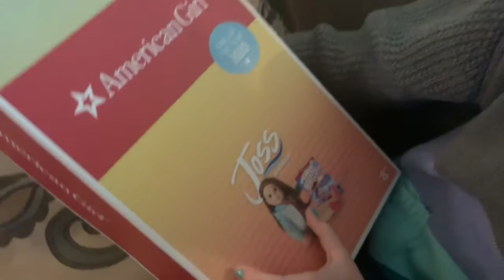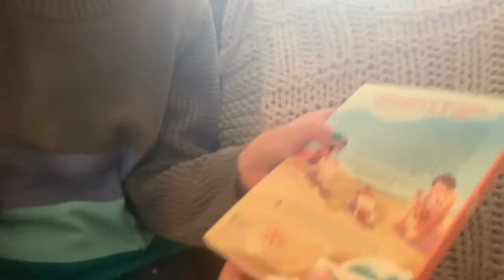2020 Girl of the Year! - Joss Kendrick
The 2020 Girl of the Year is here! Meet Joss Kendrick! She is so cool and we can’t wait to play with her!